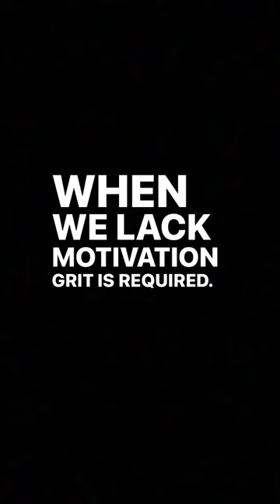Grit: the power of passion and perseverance | Angela Lee Duckworth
Mindset tools by Angela Duckworth. Grit: the power of passion and perseverance!